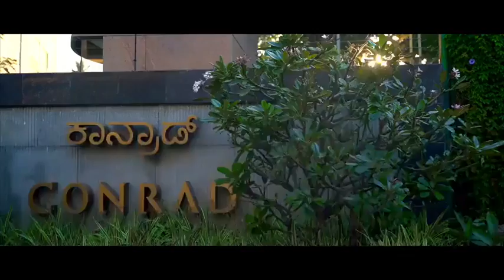Super cars bengaluru || Bangalore to chikkmagalur road trip super cars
Bangalore to chikmagalur road trip super cars

super cars bangalore

Video courtesy